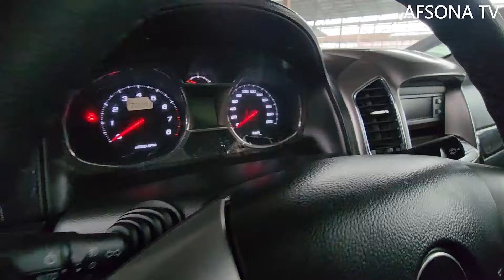7 MART ANDIJON MASHINA BOZORIDA KAPTIVA AVTOMABILLARI VARYANTGA